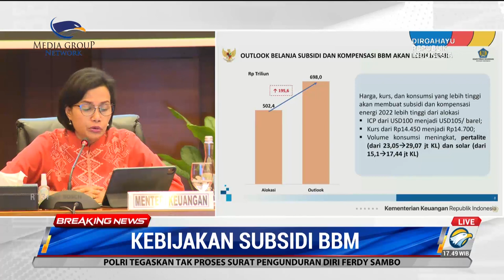Skenario Pemerintah Terkait Kebijakan BBM Subsidi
Penyesuaian harga bahan bakar minyak (BBM) bisa berdampak pada daya beli masyarakat karena ada kenaikan harga barang dan jasa. Namun, pemerintah tak punya banyak pilihan untuk menjaga agar anggaran negara tidak jebol. Menteri Keuangan Sri Mulyani meminta masyarakat menengah atas untuk menjaga agar BBM ini tepat sasaran. Pemerintah pun akan melakukan pembatasan secara tegas dan ketat. Menkeu juga mengatakan akan memberikan stimulus kepada masyarakat rentan. Pemberian stimulus akan mengurangi risiko masyarakat rentan jatuh semakin dalam pada persoalan kemiskinan.